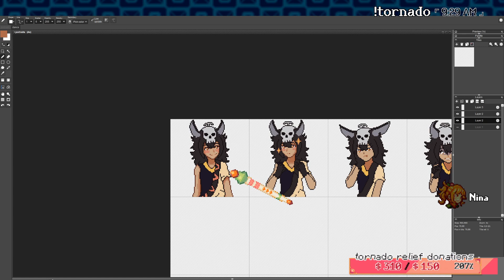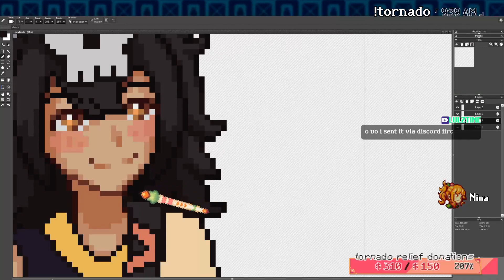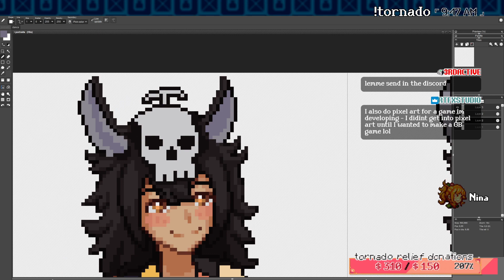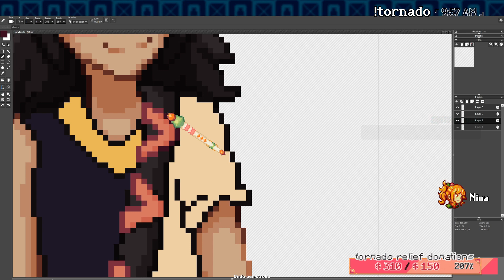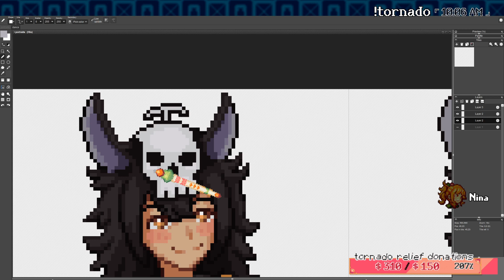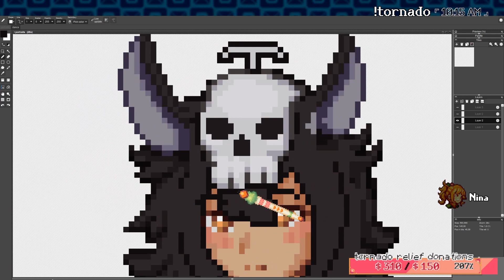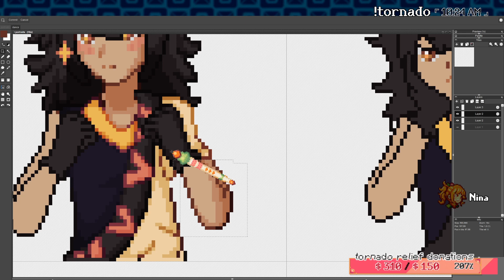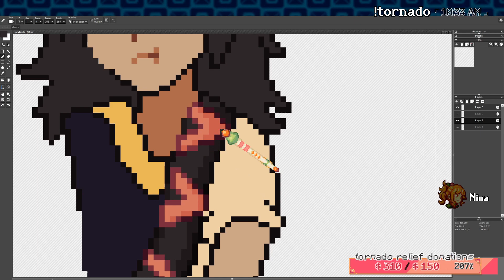20230413 misnina 1792563255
[There is music on the original stream, however it is recorded in a separate track to avoid copyright. Please feel free to add in your own music in the background. :) ]